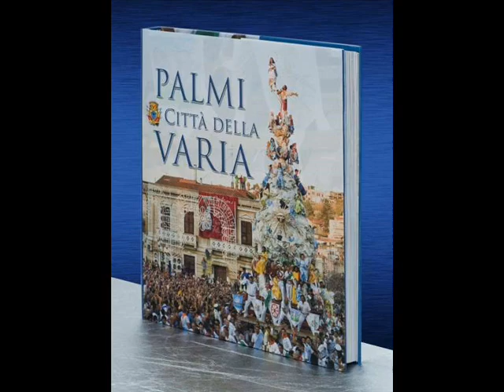Pasquale Foti & Aurora Foti - Viva la varia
31 Agosto 2014 si svolgerà LA VARIA